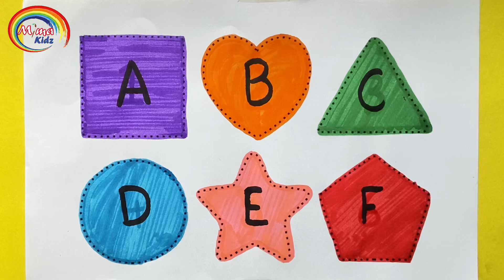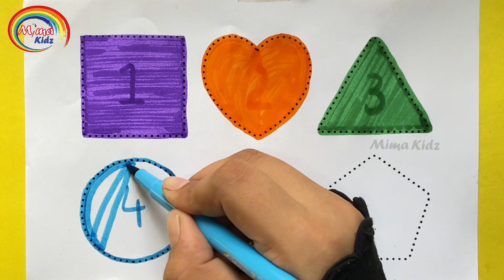Learn Shapes along with dotted lines for kids and toddlers | Educational videos | numbers and shapes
Learn shapes and colors for kids and toddlers | Shapes and colors | educational video | preschool learning

Shapes names
Shapes with numbers
Shapes and colors
Colors and shapes
Shapes song
Counting numbers
123 numbers
Learn to count
Shapes with abc

Learn shapes of:
Triangle
Circle
Heart
Pentagon
Square
Star

Learn shapes drawing
2d shapes drawing
Shapes for kids
Alphabets with shapes
Shapes abc colors numbers
Abcd